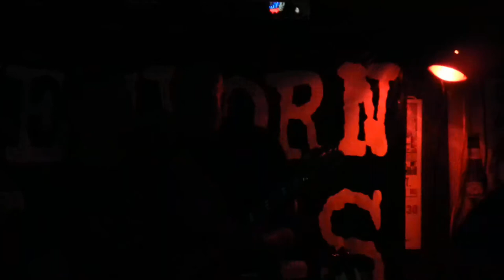Newborn Kings cover of "Symphony for the Devil (Rolling Stones) @Butch Kowals Rahway, NJ 7/29/11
An acoustic set of covers from Newborn Kings